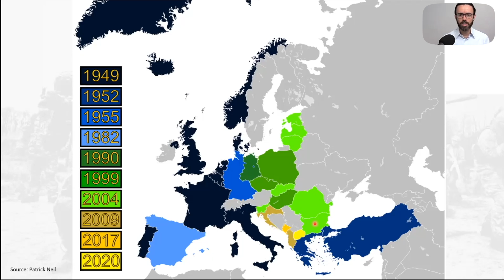Is the West to BLAME for the conflict in Ukraine? | Centre For Risk Analysis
Are Western powers indirectly responsible for the escalation of the Ukraine conflict? Nicholas Lorimer and Terence Corrigan discuss whether the expansion of NATO was necessary to counter the threat of Russian military aggression.